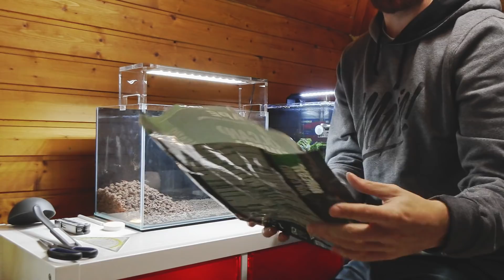Hardscape für 36cm Aquarium aufbauen (Livestream) | AquaOwner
Werbevideo
Das hier ist die Aufzeichnung meines Facebook-Livestreams, indem ich das Hardscape für mein neues Backen gescaped habe. Zum Einsatz kamen dabei Seiyru Steine und Moorkien Wurzeln von Aquadeco.

Viel Spaß beim zuschauen. Mir hat das live scapen großen Spaß gemacht. Was würdet ihr gerne einmal live sehen?

Lerne das Aquascaping mit meinen Workshops & Trainings! 📝
Du brauchst hochwertiges Aquascaping-Zubehör, Hardscape & Pflanzen?
AQUASABI hat alles, was das Aquascaper-Herz höher schlagen lässt 🌿
Du willst Aquascaping T-Shirts & mehr haben?
Schaue dir die Sachen von MOSSCOTTON an 👕
Die AquaOwner Community 🌍
Unterstütze mich durch deinen Einkauf auf Amazon 🛒